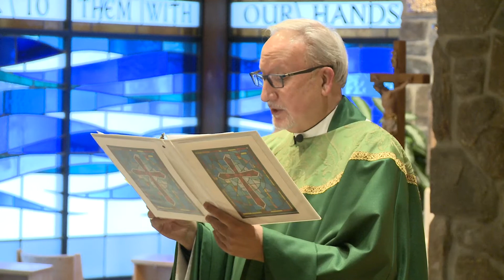Sixth Sunday in Ordinary Time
Celebration of Mass with Father Bob